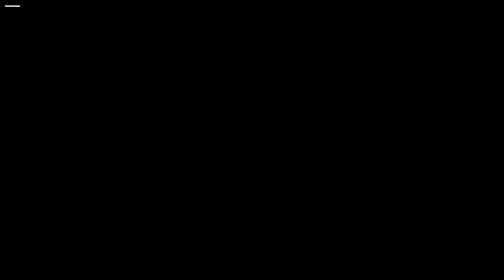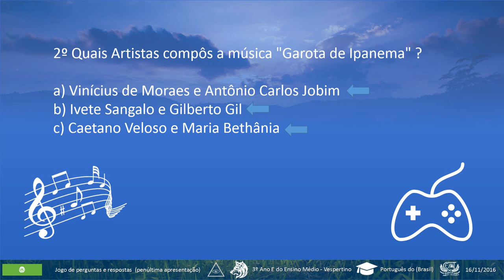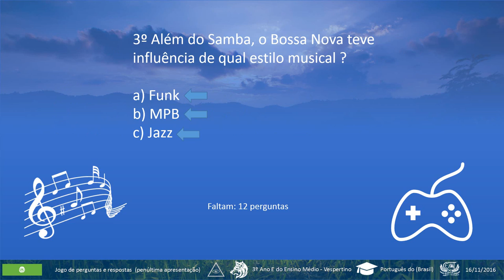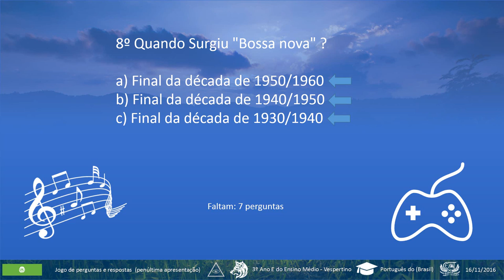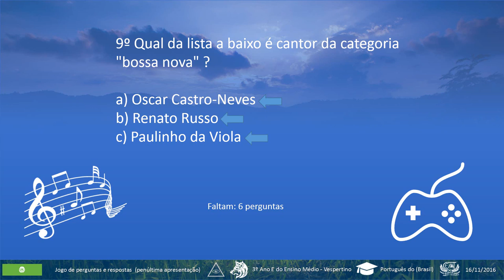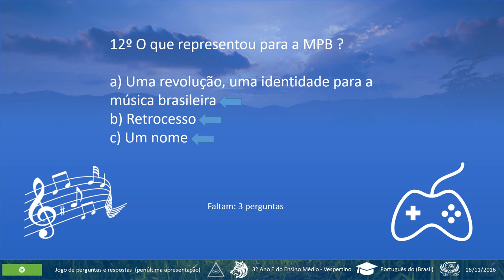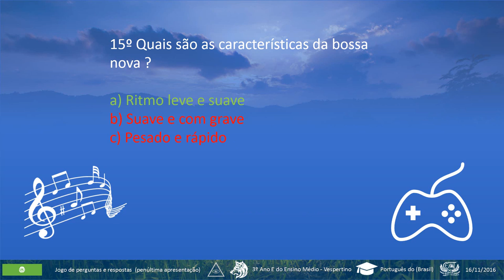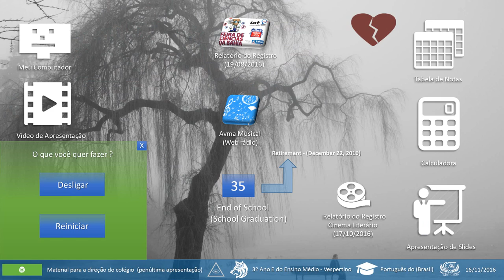🔴 Trabalho dos Jogos Sobre Músicas (3ºE)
★INFORMAÇÕES IMPORTANTES★
Membros da Equipe do 3ºE - CEAAT, IAT. (2016)

9ª Apresentação penúltima de (2016)

(Projeto dos jogos)

Albert Vinícius Maia.

Assista, e não deixe de compartilhar!

Antigo projeto Avma Power (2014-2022): Alcançar o público jovem, despertando-lhes o interesse pela explicações de aulas, entretenimento, histórias inventadas, web tv, qualquer coisa em originalidade; (Projeto Hog-Plum)

Autorizo o compartilhamento em outros canais para fins de trabalhos. mais sem fazer comercio, e monetização (dessa imagem e material).